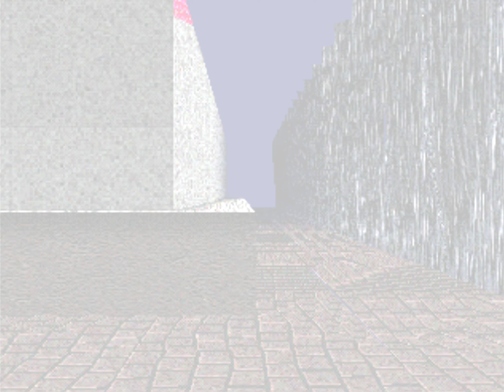LSD: Dream Emulator -PlayStation- Daily Dose 209 (4K 60FPS)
Today I take a very long walk around the Violence District and see some interesting sights...

*Technical Information*
This video was recorded at 4K resolution directly from a real PlayStation 3 with an AVerMedia GC573 Live Gamer 4K capture card and was edited and rendered in 4K resolution in Vegas Pro 16.

Storage Server:
HP Z420 Workstation Motherboard with 32GB of DDR3 RAM, 6 14TB WD Ultrastar 7200RPM Hard Drives managed by TrueNAS.